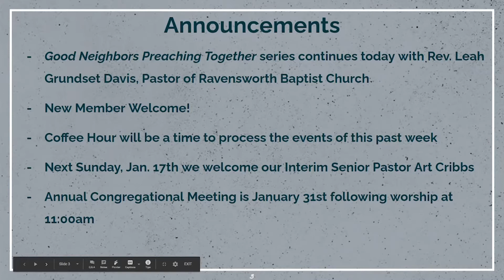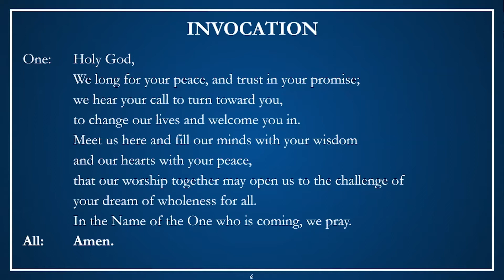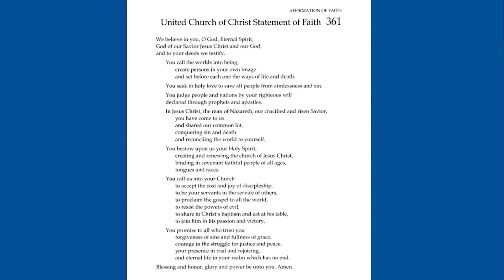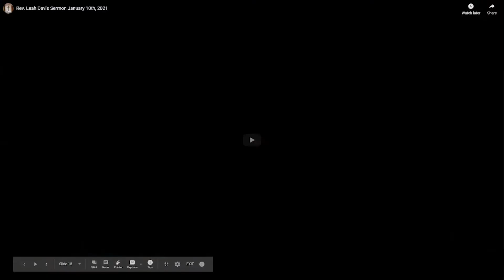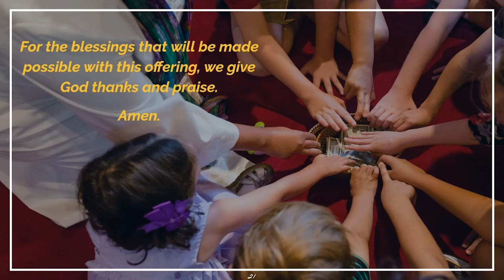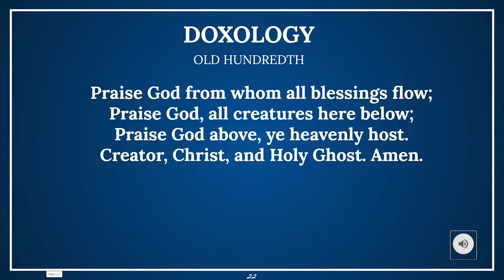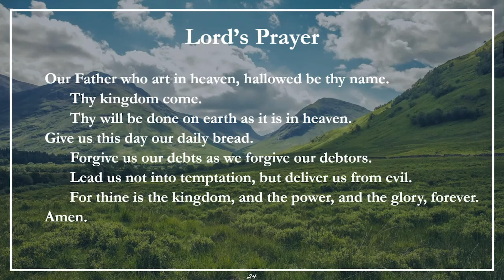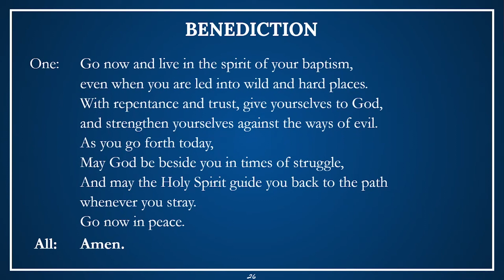Beloved - LRUCC Worship 01/10/21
Scripture tells us that we are all loved by God, but how do we recognize this belovedness in our actions toward others?

Join us for worship as Rev. Leah Davis of Ravensworth Baptist Church reflects on this as part of our Good Neighbors Preaching Together series.